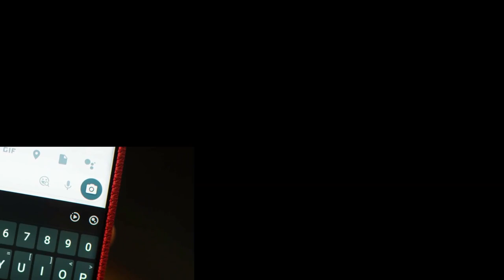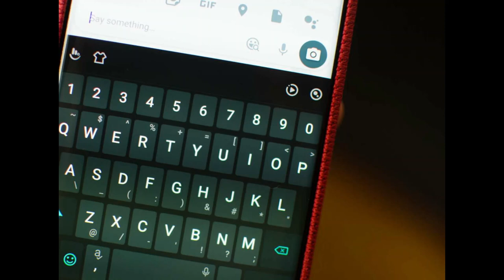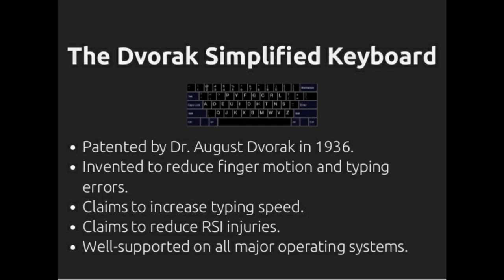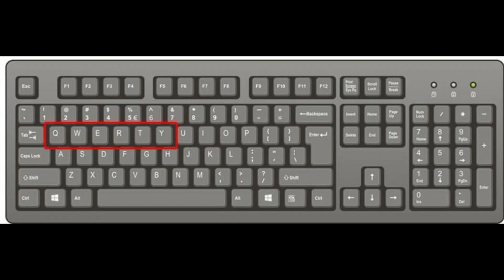Why Keyboard keys are not in alphabetical order? || QWERTY || Information in Tamil